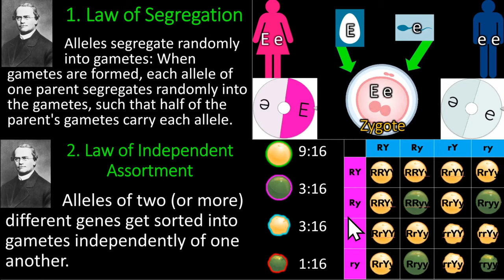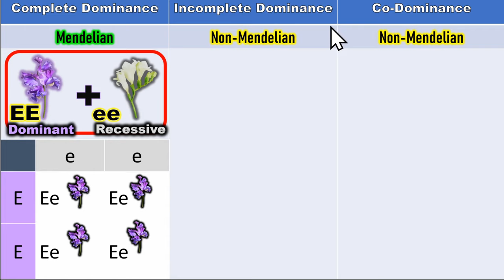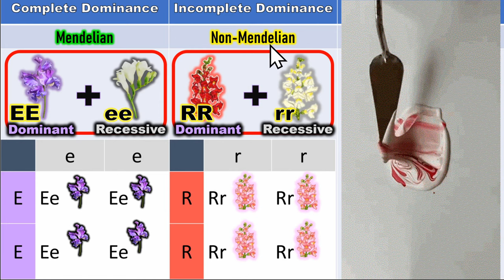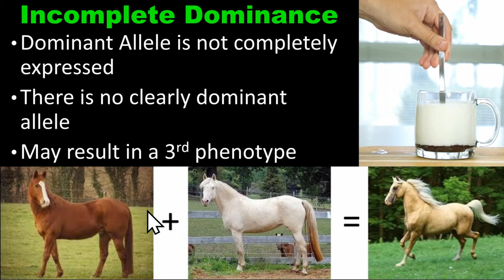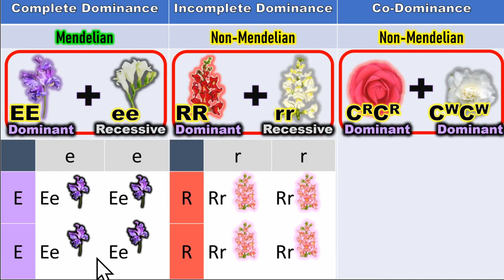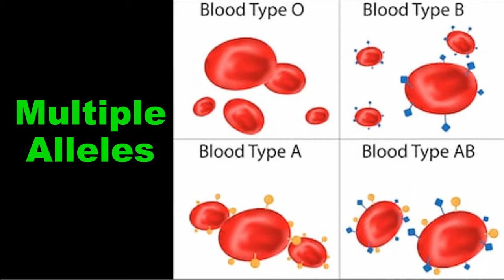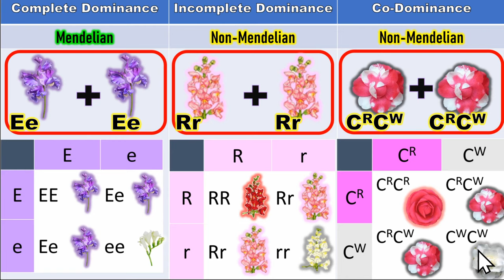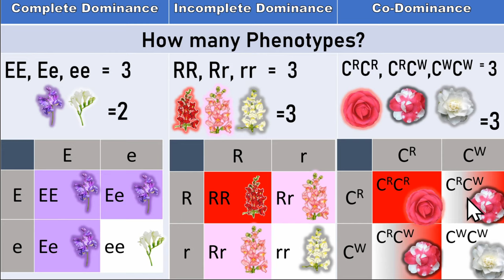Non-Mendelian Genetics: Incomplete & Co-dominance - Gr 9 (Part 1 - Tagalog)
Notes: In Co-Dominance & Incomplete Dominance, the alleles (Red Flowers and White Flowers) can written in 2 different ways (Depending on your Teacher and your cross)

Co-Dominant Alleles in 7:26 Can also be written as:
Red = RR, White = WW & Red, White = WR     or    Red = CᴿCᴿ, White = CᵂCᵂ, Red and White CᴿCᵂ

Same goes for Incomplete Dominance
Red = CᴿCᴿ, White = CᵂCᵂ, Pink  CᴿCᵂ or Red = RR, White = WW, Pink = WR